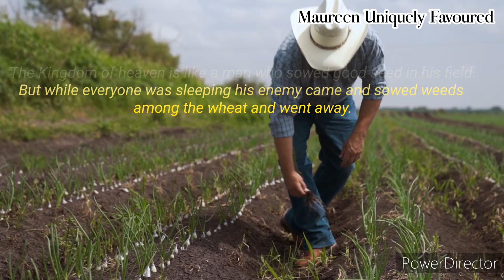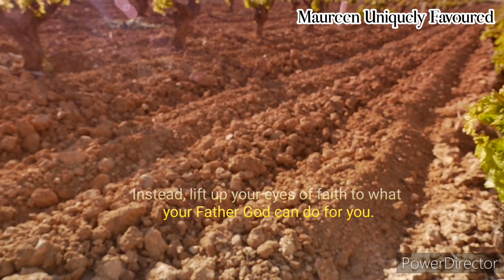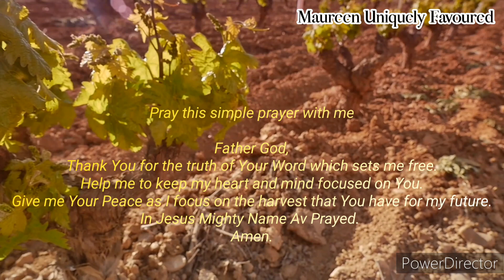When The Weeds Spring Up By Maureen Uniquely Favoured